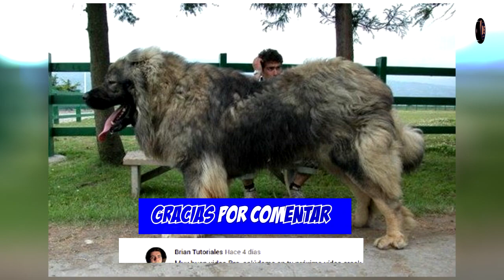7 Razas de perro Letales Que quizás no Conocias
(7 Razas de perro Letales Que no Conocias)
cada vez mas son las personas que adquieren perros de guardia tales como: american pitbull terrier, rottweiler, doberman. etc. estos perros potencialmente hablando son poderosos y a su vez tambien peligrosos si se les da una mala crianza. muchos de estos perros aveces necesitan de una educacion y cuidados especiales para que no tomen un comportamiento agresivos en su adultez. y por eso es que en este video les muestro: los 10 perros mas agresivos del mundo.